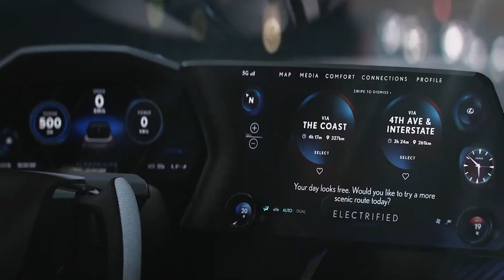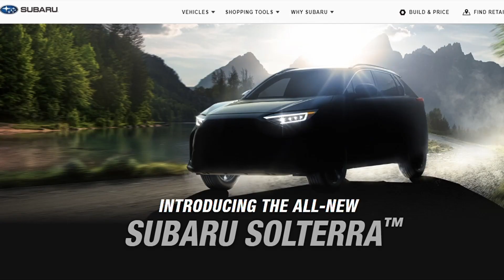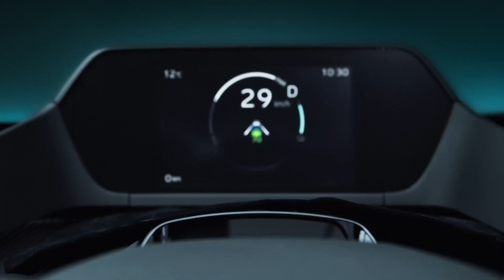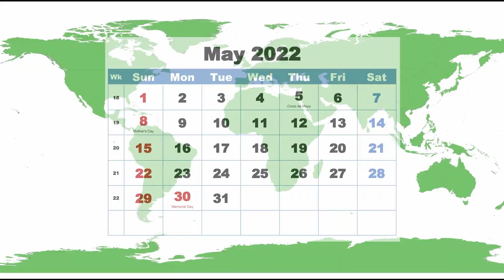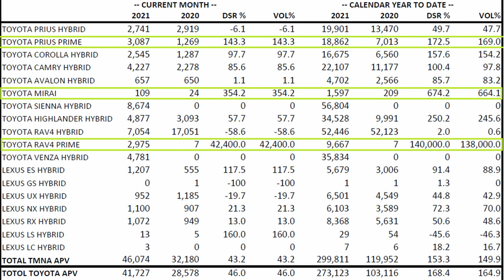Toyota BZ4X EV - Toyota Is Ready to Displace Tesla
Toyota is set to pitch its tent in the Electric Vehicles scene with the announcement of its new line of electric vehicles. With the announcement of the bZ, its new series of battery electric vehicles, Toyota is ready to dominate the EV segment. The Toyota BZ4X will be the first model in the BZ series and is expected to be a worthy competition against the Tesla Model Y. Now, this isn’t exactly the first time that Toyota is venturing into the EV market. The Japanese company made their debut in battery-powered electric vehicles in 1997, with the manufacture and release of the RAV4 EV, with a re-release of the vehicle in 2012. Now, Toyota is ready to establish a full line-up of up to 70 electrified models by 2025, starting with the BZ4X. So, what can we expect from the BZ4X? Well, let’s dive in, shall we?

Posh Future brings you the latest news and gist's from the world of Technology. We also cover Luxurious Billionaire Toys and Gadgets.